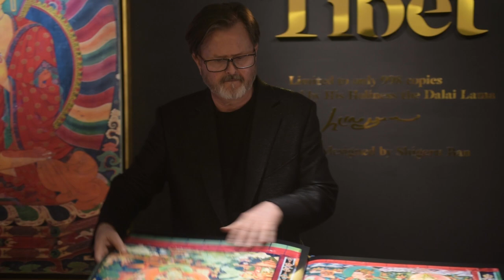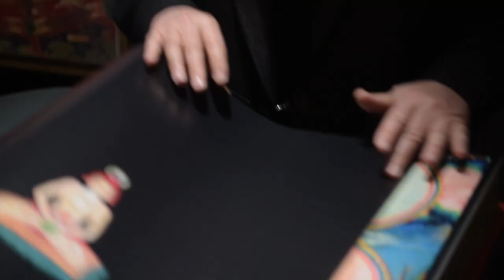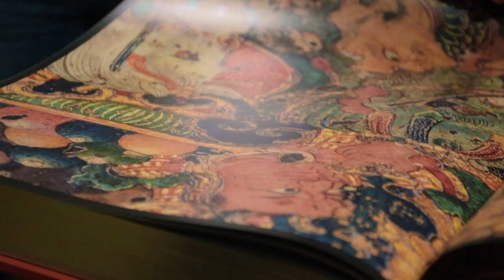Launching Murals of Tibet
The Murals of Tibet Journey Begins

From March 9 to 18, 2018, Murals of Tibet took center stage at TASCHEN’s black-and-gold-accented booth at TEFAF Maastricht, the world’s most prominent arts, antiques, and design fair.

Collectors and art lovers from across the globe were given a first opportunity to get up close and personal with TASCHEN’s most ambitious project to date, an edition of 998 copies each signed by His Holiness the 14th Dalai Lama. In appreciation of our SUMO-sized volume as a meditative and spiritual experience, visitors took their time soaking in the magnificent large-scale murals immortalized in blazing colors over 500 pages.

The booth was especially busy the morning of Thursday,  March 15, when author and photographer Thomas Laird recounted his journey in realizing this visual archive, enlightening visitors on how crucial such a large-format book is for preserving this chapter of Tibet’s cultural heritage for coming generations.

Direction and Filming: Jonas Walter
Editing: Martin Herold
Sound: Azadeh Zandieh